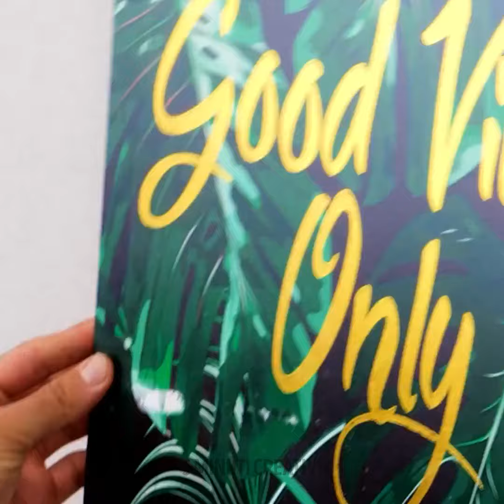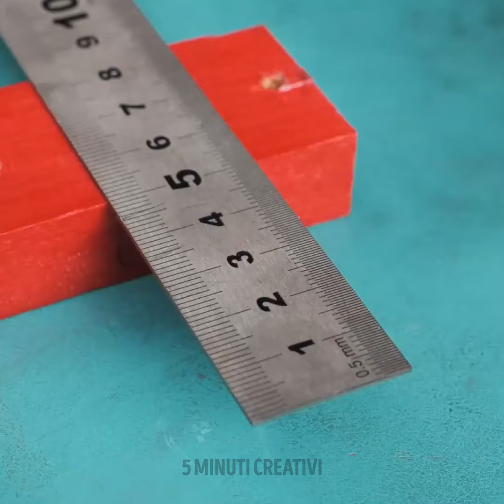Scatena il Potere dei Trucchi per le Riparazioni Fai-da-te!